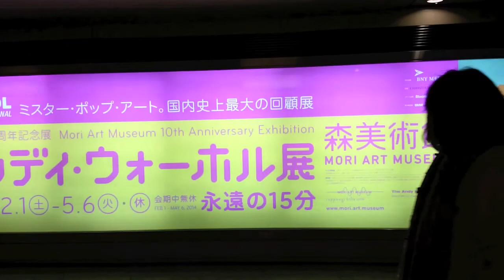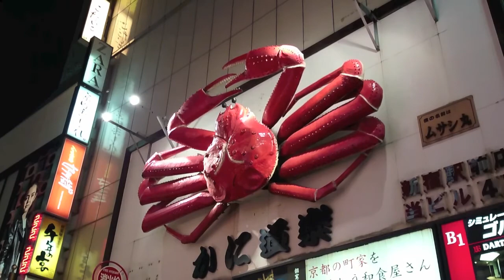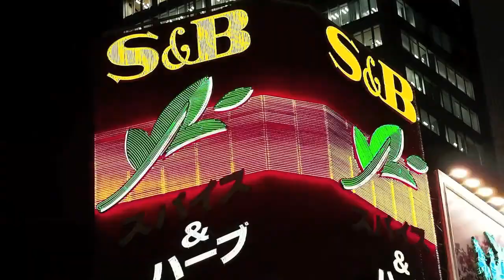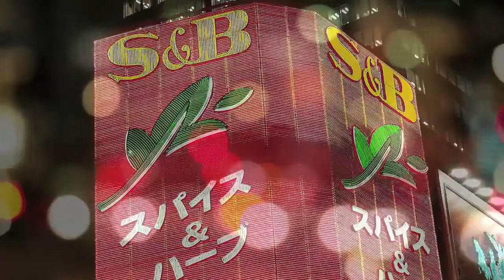Impression Of Tokyo 2014 (Time Lapse Recording of Olympus E-PL1 and E-PM2)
Recorded with Olympus E-PL1, E-PM2 and Sony Xperia Z1